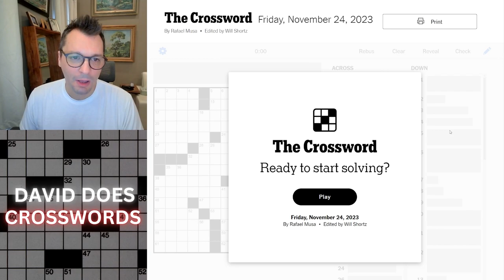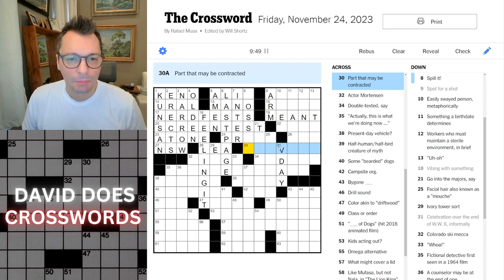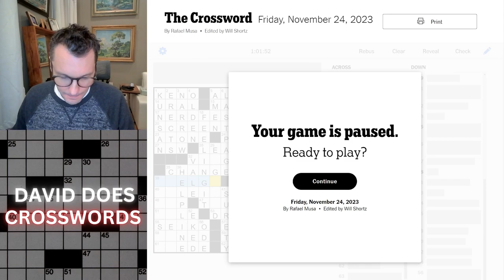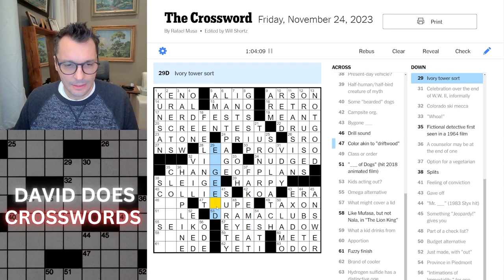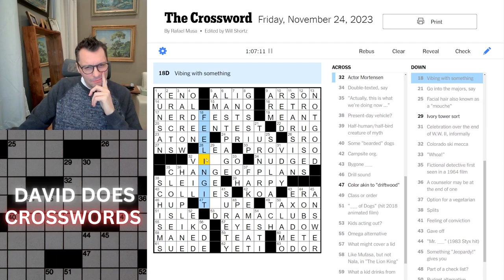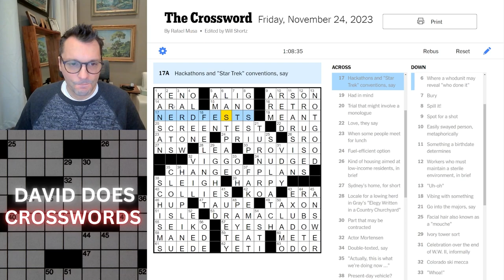Friday New York Times Crossword puzzle.